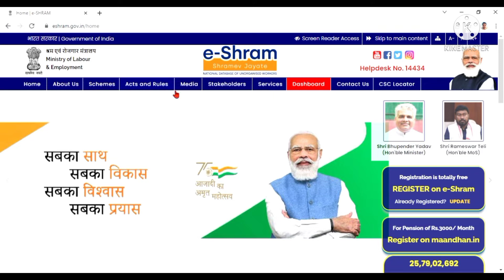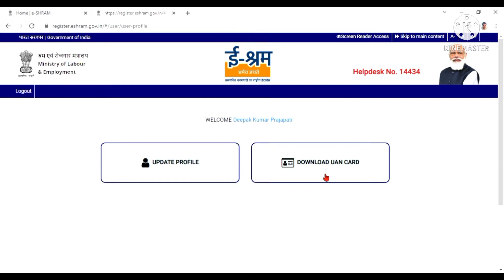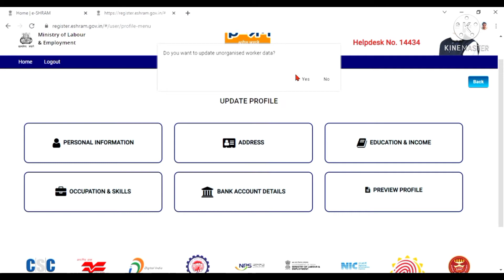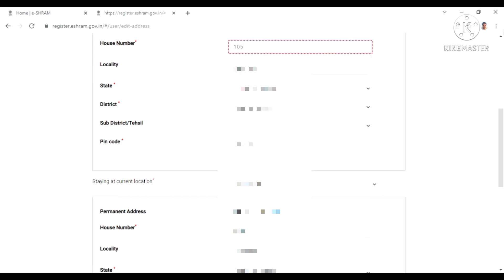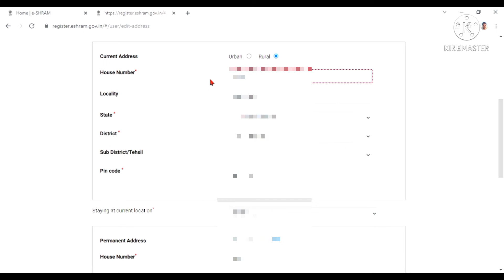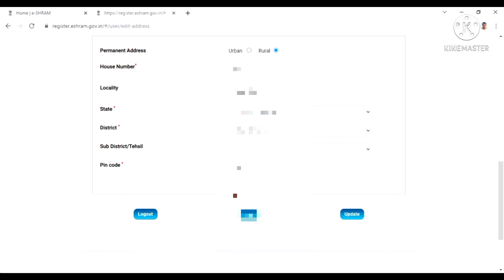ई श्रम कार्ड पर अपना पता अपडेट कैसे करें | How to Update Address in E Shram 2022 Online in Hindi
• ई श्रम कार्ड पर अपना वर्तमान पता अपडेट करें
• E SHRAM CARD PER APNA VARTMAN PATA UPDATE KAREN
• E SHRAM CARD PER APNA PATA UPDATE KAISE KAREN
• SHARM CARD NEW UPDATE
• E-SHARM CARD PAR APNA ADDRESS UPDATE KARE
• REVIEW E SHRAM CARD NEW UPDATE
• HONEST OPINION E SHRAM CARD NEW UPDATE
• SHRAM CARD REGISTRATION NEW UPDATE
• NEW MASSAGE E SHARM CARD
• E-SHARM PAR APNA PATA UPDAT KARE
• SHRAM CARD NEW SMS MATLAB
• HOW TO UPDATE ON E SHRAM CARD
• E SHRAM CARD UPDATE KAISE KARTE HAI
• E SHRAM CARD UPDATE TODAY
• E SHRAM CARD NEW UPDATE TODAY 2022
• E SHRAM CARD NEW UPDATE KAISE KAREN
• E SHRAM CARD 2022 NEW UPDATES
• E SHRAM CARD PRESENT UPDATE KAISE KARE
• HOW UPDATE E SHRAM CARD PRESENT
• E SHRAM CARD ADDRESS CHANGE KAISE KARE
• HOW TO CHANGE ADDRESS ON E SHRAM CARD
• E SHRAM CARD ADDRESS CHANGE MESSAGE
• E SHRAM CARD NEW UPDATE TODAY
• E SHRAM CARD VARTMAN PTA KAISE UPDATE KAREN
• ई श्रम कार्ड में वर्तमान पता कैसे अपडेट करें
• E SHRAM CARD MESSAGE
• E SHRAM CARD ME VARTMAN PTA KAISE UPDATE KAREGE
• E SHRAM CARD NEWS
• E SHARM CARD MAI ADDRESS UPDATE KAISE KARE
• ई श्रम कार्ड में पता कैसे बदले
• E SHARM CARD ADDRESS NEW UPDATE 2022
• E SHARM CARD ADDRESS MESSAGE KA KYA MATLAB HAI
• E SHARM MAI ADDRESS UPDATE KARE YA NAHI
• E SHARM MAI ADDRESS UPDATE KARNA JARURI HAI
• E SHARM MAI KON KON ADDRESS UPDATE KARENGE
• E SHARM ADDRESS NEW UPDATE
• ई श्रम कार्ड न्यू अपडेट